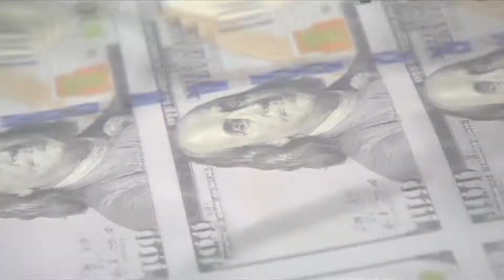เกาะสถานการณ์ 10.30 น. (03/08/61)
09.09 น. ผบ.ทบ.ตรวจเยี่ยมทดสอบสมรรถภาพผบ.พัน
09.23 น. ปชช.ขอนแก่นร้องผู้ว่าฯตรวจสอบผญบ.อาจทุจริต
09.34 น. อัตราแลกเปลี่ยนขาย33.48บ./ดอลลาร์
09.45 น. ต้นหอมราคาลง-ผักบุ้งจีนกวางตุ้งปรับขึ้น